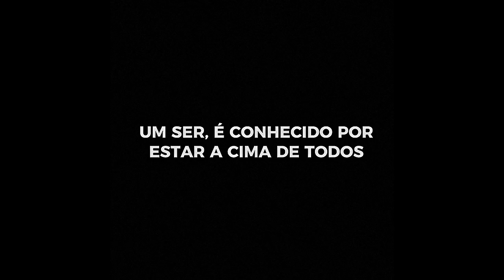treinador fdp só me deixa no banco! rumoaoestrelato 6